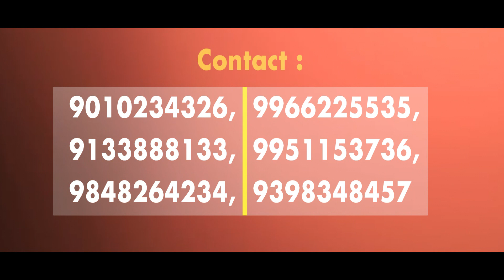Br Shafi: How to succeed